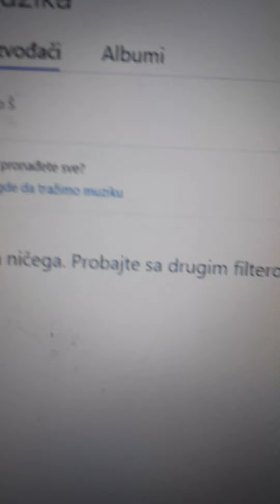KAKO DA OSJETIŠ MOJU LJUBAV DRAGA